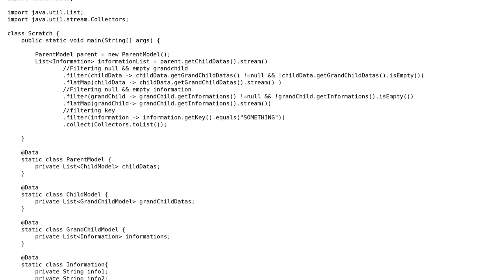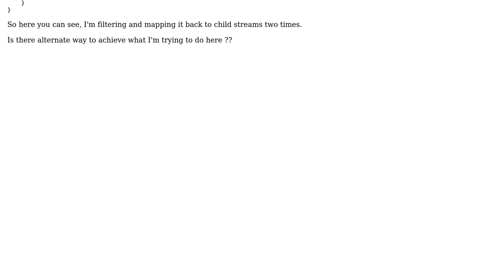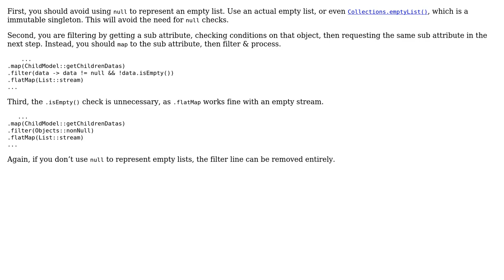Better Filtering on Java Streams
With thanks & praise to God, and with thanks to the many people who have made this project possible! You are responsible for your own actions.